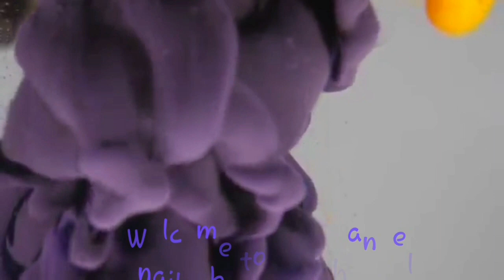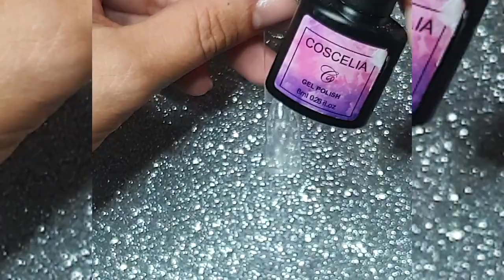Shadow Nail Acuarela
Modele au fost facute cu acuarele. Efectul fum.